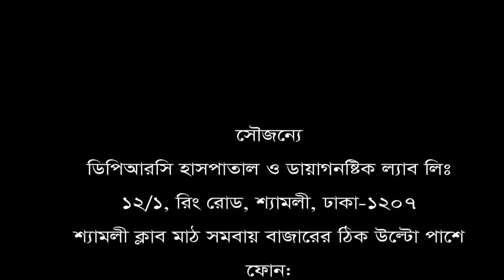ভিডিওটি ব্যথার রোগীদের জন্য || Best Pain Relief Treatment